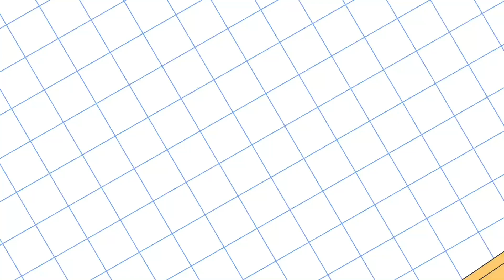How To Paint Frock For Kids, Colorful Frock Drawing, Painting, Step by Step, Art Zone Kids, P91